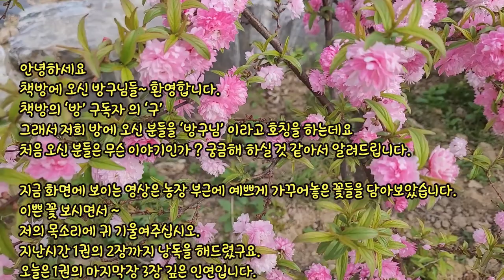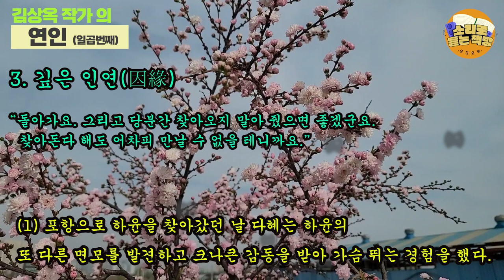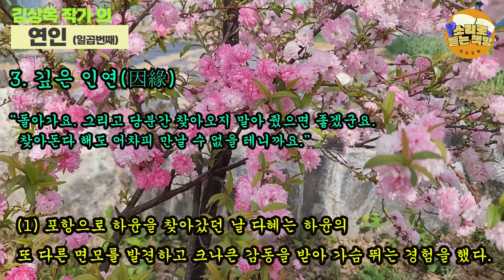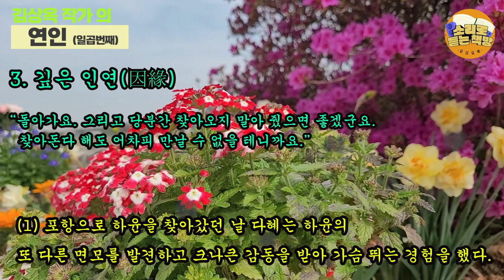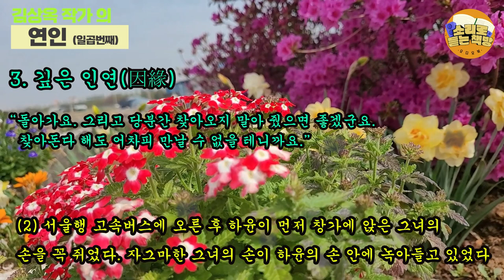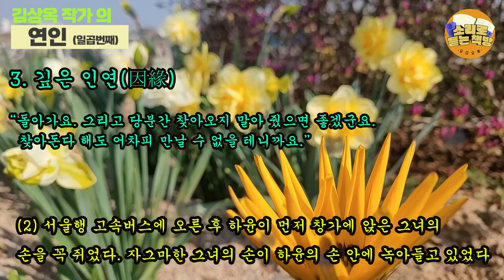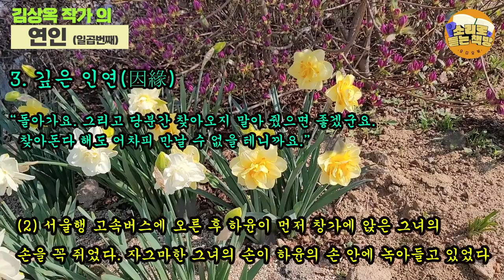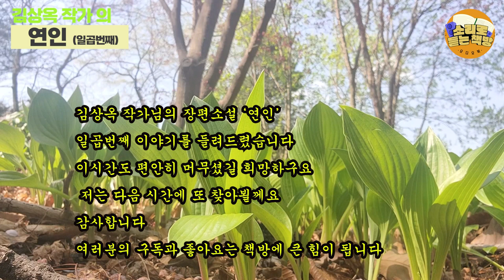[장편소설읽어드립니다] 연인(일곱번째)⼁김상옥 작가⼁3장 깊은 인연 (因緣)⼁다혜는 하윤의 방에서 그가 퇴근하기를 기다리는 동안 얼굴을 곱게 매만졌다.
*3장 깊은인연 은 다혜가 아프기 전의 내용입니다

작품:연인
작가:김상옥

하윤과 다혜가 집안으로 들어가는 모습을 지켜보며 주인댁이 수돗가에서 웃었다.
방에 들어서자 다혜가 하윤의 품에 안겼다.
두 사람은 처음 으로 깊은 입맞춤을 오래도록 나누었다.
포옹을 풀며 바라본 그녀의 모습은 활짝 핀 한 송이 백합처럼 눈부셨다.
3장 깊은 인연 (因緣) 중에서
00:00:00 인트로
00:00:10 인삿말과 영상설명
00:01:06 소설속 이야기
00:45:54 크로징멘트

*영상은 농장부근의 잘 가꾸어진 화단에서 담아본 영상입니다

차례
연인 1
작가의 말
1 사랑이 꽃을 피울 때
2 유정의 장미
3 깊은 인연  (이번 영상 낭독 P181~P212)

연인2
작가의 말
1 방황의 끝 그리고 새날
2 칠흑의 바다
3 재회
4 사랑한다는 것의 의미